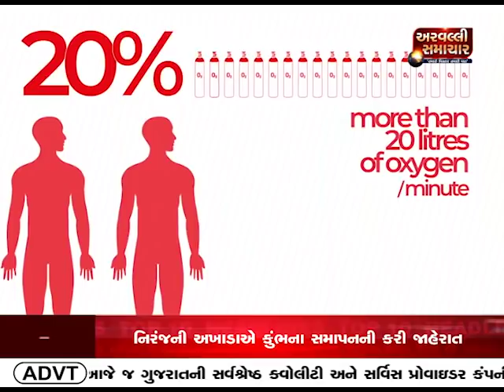EVENING BULLETIN 16-04-2021 | ARVALLI SAMACHAR